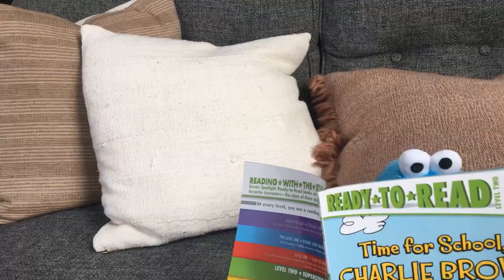The Sober Cookie Monster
Just a cute video I thought would be funny to make after playing with my niece. But it makes me think... is it fair to define someone by their weaknesses rather than their desires to change?